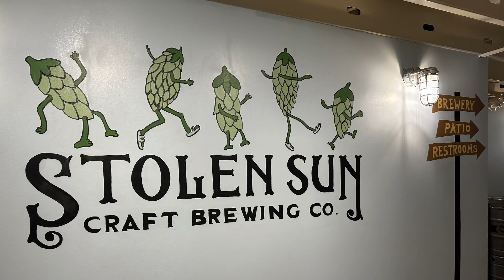Appalachian Trail 2023: Day 98 - Peters Mountain Shelter to PA 325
AT Day 98: Peters Mountain Shelter to PA 325. We woke up to the sound of rain. By the time I packed up my tent, it was downpouring so hard that as soon as I got out of my tent, I was soaked. My tent accumulated about 3L of water just sitting on the ground for a few minutes in the rain. It poured almost the entire descent down the mountain. It was beautiful and dangerous at once. We made decent time getting down to the road, arriving about an hour early for our pickup. MC set up his tent footprint and rain fly, and the three of us crammed into the single person tent to get out of the rain. We watched an episode of a TV show and ate snacks until MCM came to pick us up. When we arrived at MCA (Mountain Crusher’s Aunt)’s house, she immediately welcomed us in. We exploded our packs, and MCA fed us. I got to pet two dogs, and we enjoyed spending time off trail and out of the rain. I had an emotionally difficult evening sitting still, but the tramily was there for me as they always are. I fell asleep in a real, dry bed, and it was wonderful!

Miles on trail: 6.7
Total miles walked today:
Total miles completed on trail: 1167.6